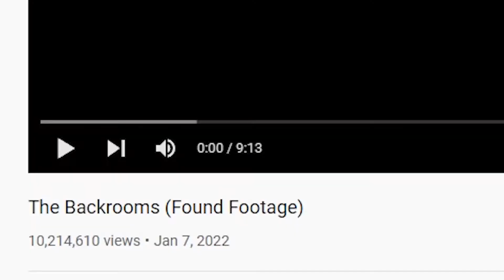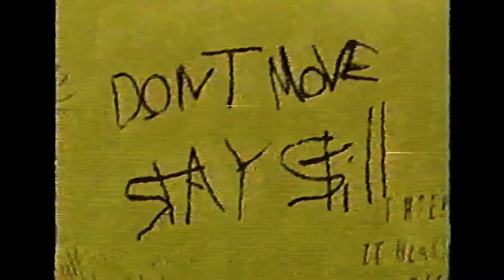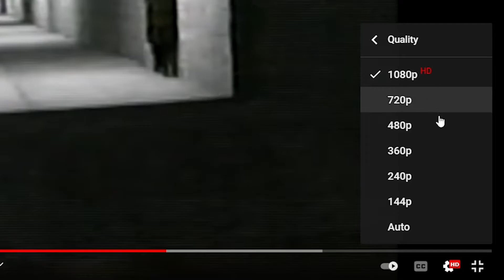THERE IS NO END | The Backrooms Found Footage (Reaction)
How do you escape The Backrooms? How far down does the rabbit hole go? This is a terrifying found footage tape of The Backrooms and I have no idea where it leads. Enjoy!

〈 Links!  〉